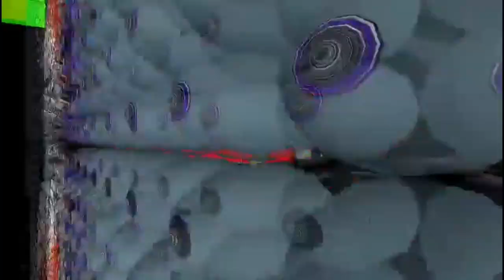🔊🎶SONIDO CÓNDOR🎶🔊En Rafael Lara jragales Pue 🎛️🎚️🎤🎵❤️